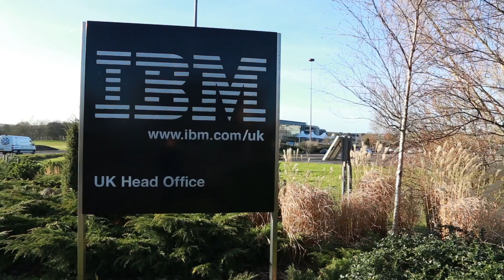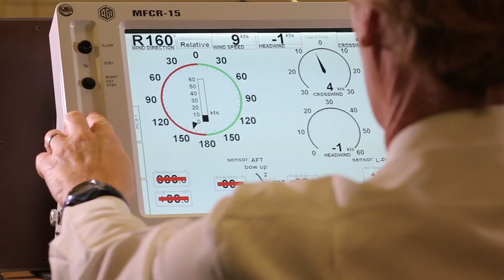Invest in Portsmouth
Portsmouth is visually stunning, ambitious and unique. We hope this video gives you a great sense of the opportunities for growth within the Great Waterfront City and encourage you to visit, explore and talk to us about how we can work together. or contact for more information.